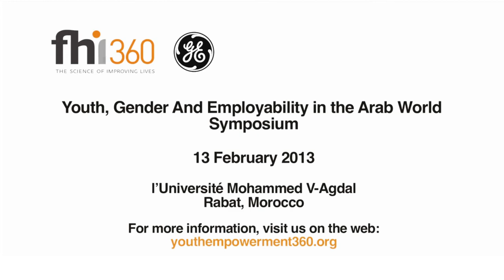YE360 - Youth, Gender and Employability in the Arab World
Youth, Gender and Employability in the Arab World: A Focus on Morocco. The symposium held 13 February 2013 on the campus of the Université Mohammed V-Agdal.

FHI 360, in collaboration with the Université Mohammed V-Agdal in Rabat, Morocco, with the support of the GE Foundation, is pleased to announce the second in a series of symposia called Youth, Gender and Employability in the Arab World: A Focus on Morocco. The symposium will be held 13 February 2013 on the campus of the Université Mohammed V-Agdal, and the audience will be academia, civil society, government and the international community.